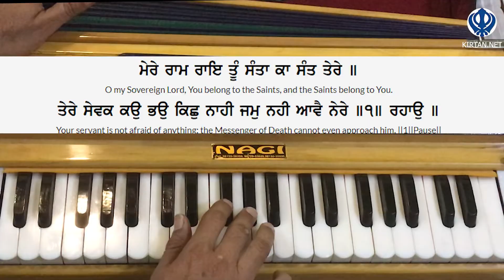Learn Gurbani Kirtan - Sabh Te Vada Satgur Nanak Shabad on Harmonium | Female Scale | KIRTAN.NET